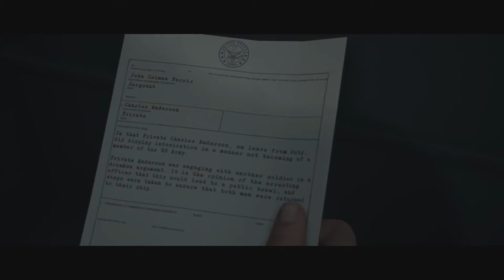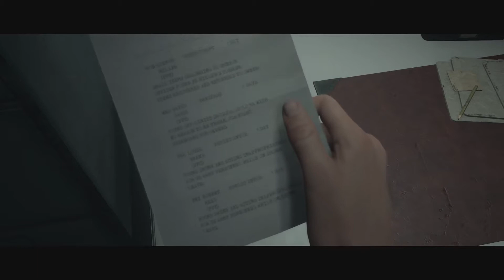Dark Pictures Man of Medan Gameplay #1